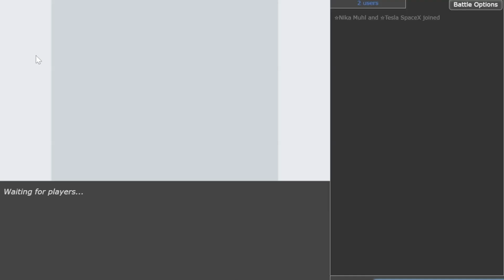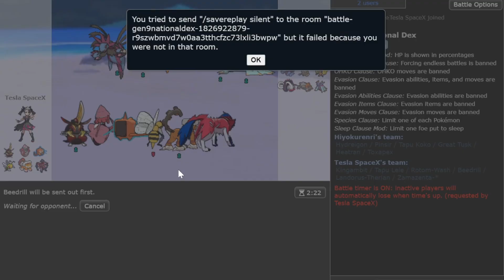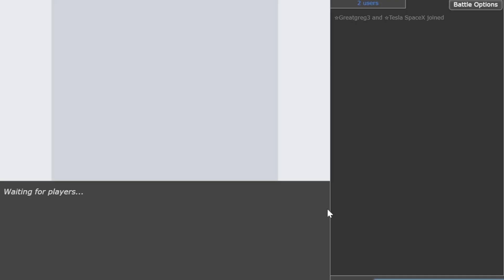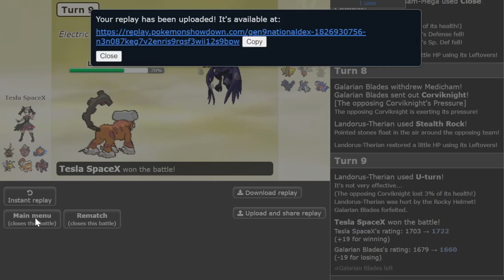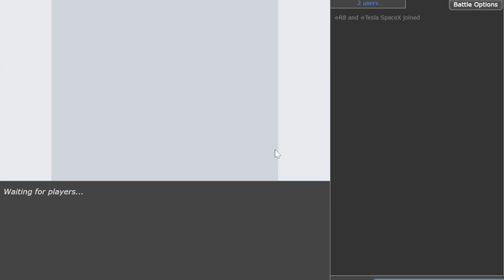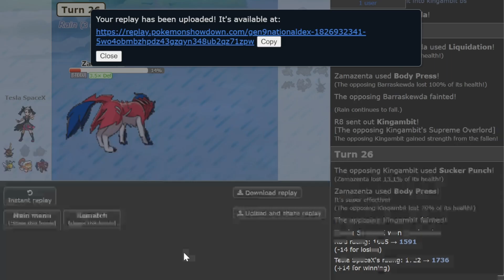INSANELY BROKEN TAPU LELE TEAM to get 84+ GXE ! Pokemon Scarlet and Violet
Tera Psychic Tapu Lele is a creation of pure evil!

00:00 Enter the Battleground
01:00 Game 1
03:55 Zamazenta Sweep
06:30 Game 2
06:55 Lele is scary strong
08:37 Game 3
09:55 Zamazenta destroys Latios
11:10 Lele cleanup duty
12:10 Game 4
16:24 The King's Endgame
18:00 Game 5
19:50 Lele destruction
20:52 Zamazenta Sweep
22:40 Game 6
24:05 Lele destroys Gambit
25:30 Game 7
28:17 Zamazenta solos rain team